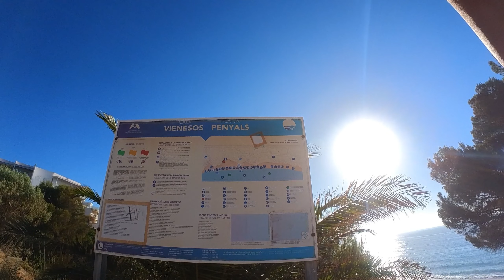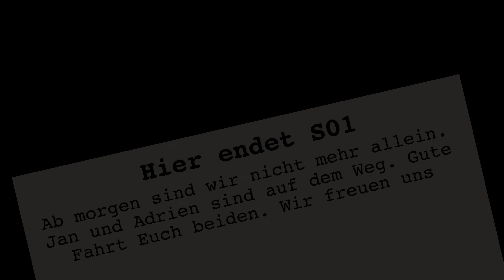The Great Reset S01E08 Cala Sant Jordi und die Ruhe vor dem Sturm